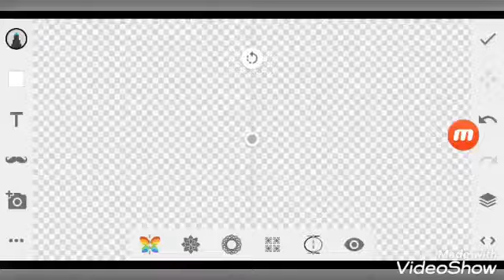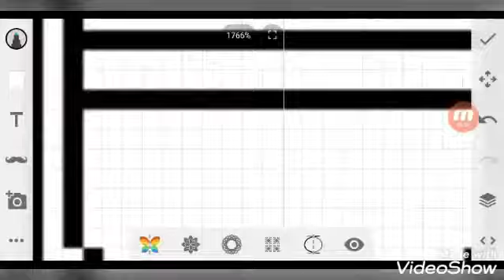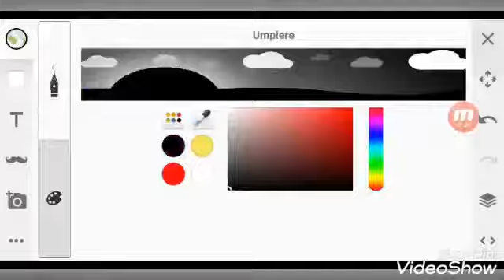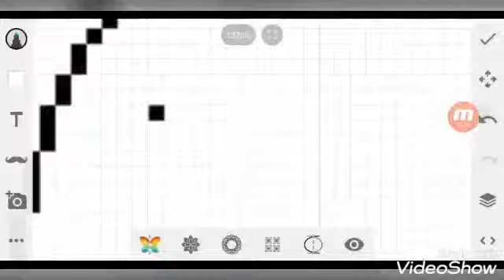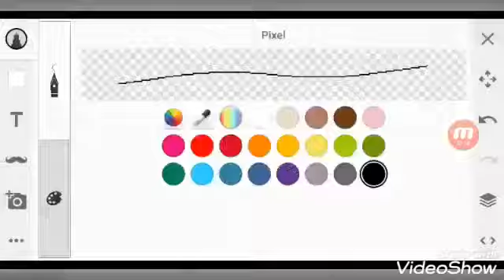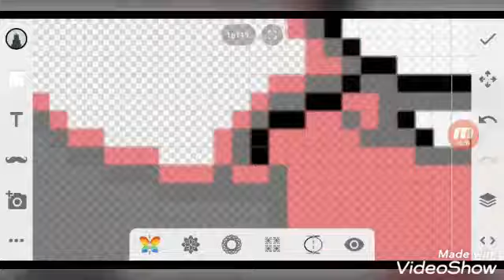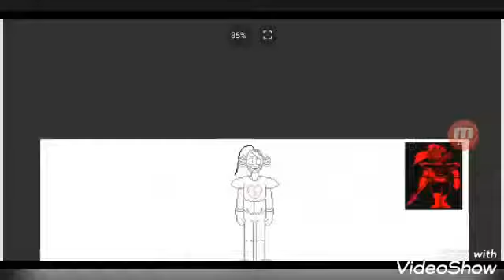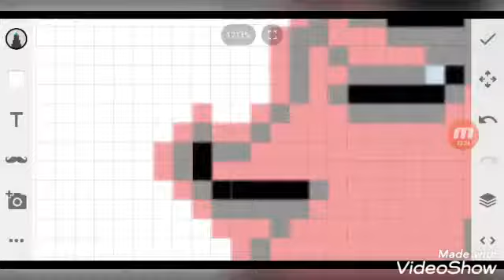Fanon!Fell Main Cast (UnderTale AU SpeedSprite)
This Is The Fanon Version Of UnderFell,An Random Idea That I Have In Mind That I Have It Recently And Thought To My Myself "Hey,Let's Make An Main Cast SpeedSprite Video Of Fanon!Fell Cuz Why Not"
Plus I Made This For Fun
But Please Don't Ask Me About Making Fanon!Swap

Final Production : 8:13